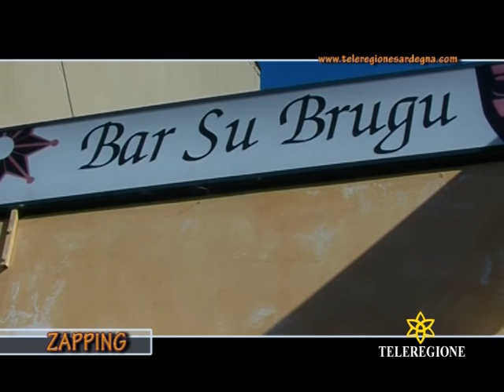ZAPPING PILLOLE 7 ERRORI IN TV E ELEFANTE CHE SCHIACCIA CONDUTTORE TV